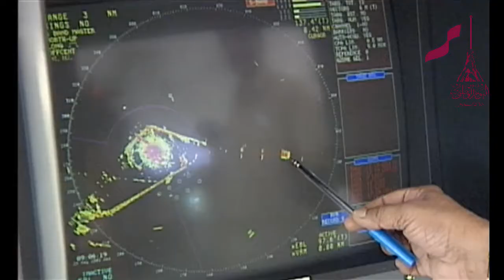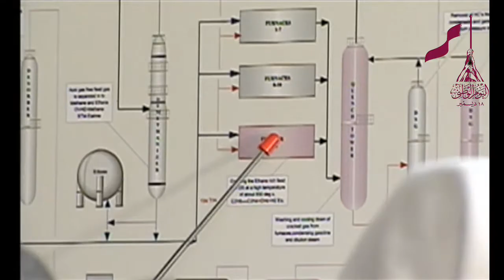اغاني وطنية : وطن العلا وطن الشموخ